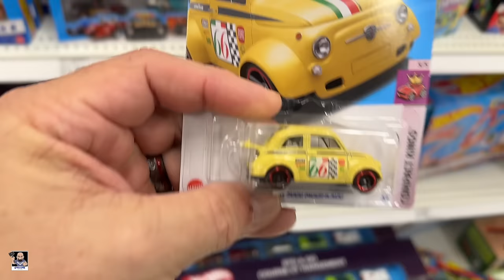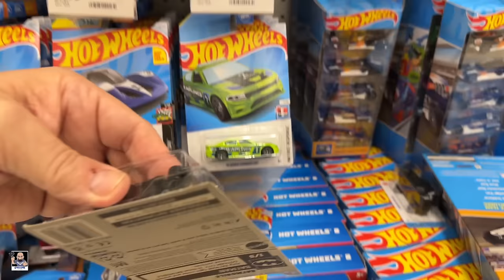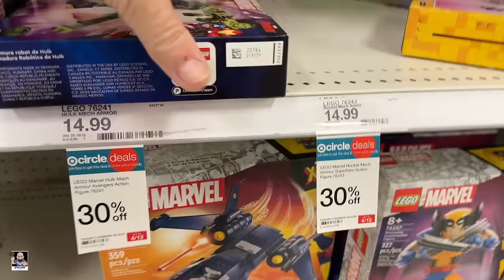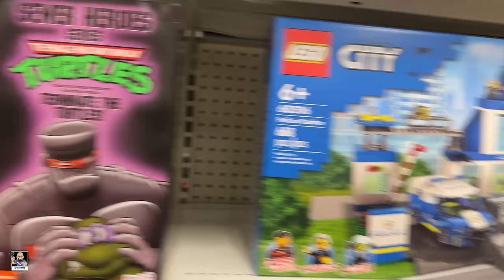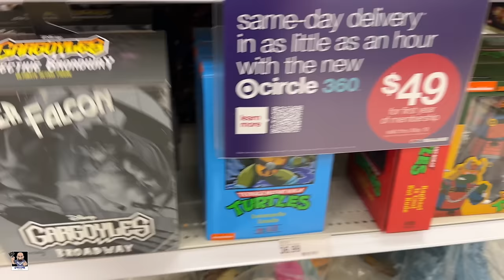Back in Tennessee Toy Hunting at Target | New NECA Figure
Etsy Shop

Send Mail To:
Greg Cook